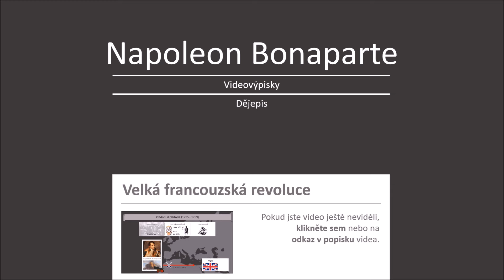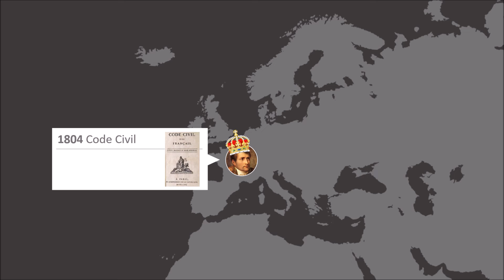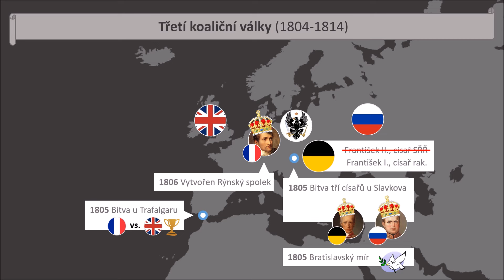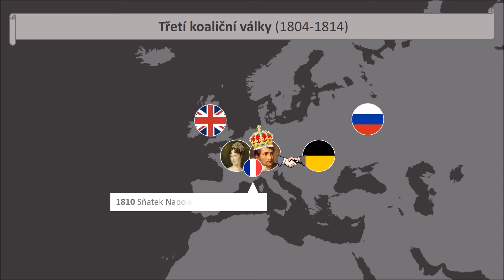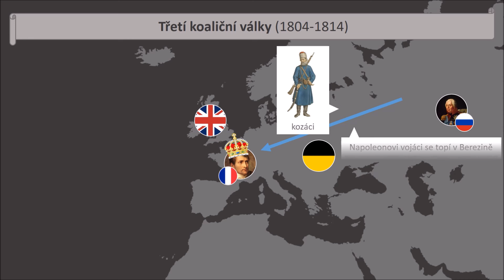Napoleon Bonaparte | Videovýpisky z dějepisu